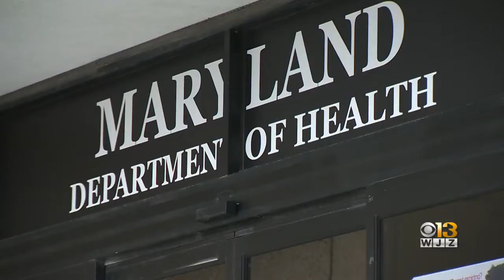Health Officials Awaiting For Test Results For Marylander Tested For Novel Coronavirus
The first Maryland patient is being tested for the new coronavirus, an outbreak in China that has killed dozens and left thousands sick.